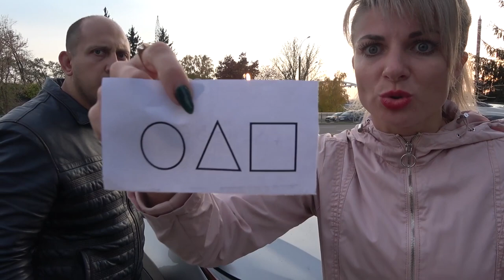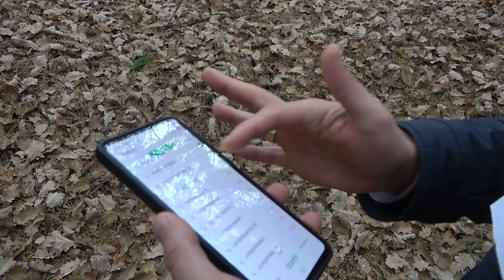УКОЛ ПОБЕДИТЕЛЯ ПРОТИВ ИГРЫ В КАЛЬМАРА в РЕАЛЬНОЙ ЖИЗНИ Все СЕРИИ ПОДРЯД. Крэйзи лайф